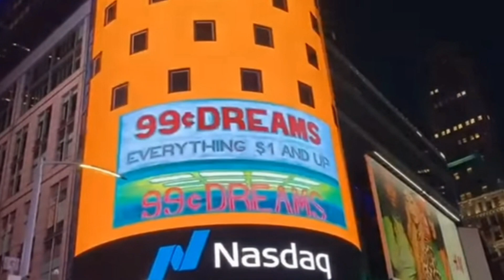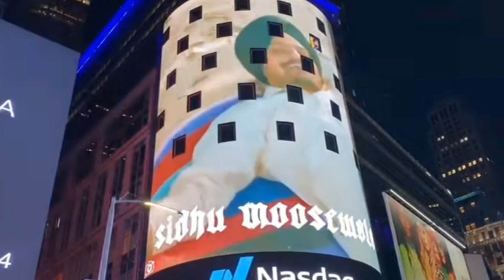22 sidhu moose wala ਨੂੰ new York City ਵਿਚ ਸਰਧਾਂਜਲੀ | ਵੇਖੋ ਕਿੰਨਾ ਕਰਦੇ ਪਿਆਰ | sidhu moose wala news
22 sidhu moose wala ਨੂੰ new York City ਵਿਚ ਸਰਧਾਂਜਲੀ | ਵੇਖੋ ਕਿੰਨਾ ਕਰਦੇ ਪਿਆਰ | sidhu moose wala news
sandeep nangal ambian
Kabaddi player sandeep nangal ambian
sandeep nangal
Pakistan sidhu moose wala fan
Pakistan fan sidhu moose wala viral video
Pakistan fan sidhu moose wala
sidhu moose wala
sidhu moose latest news
sidhu moose wala mother
sidhu moose wala news song
sidhu moose wala died
Sidhu Moose Wala
dailypostpunjabi ptn 24 news channel
ktv
sandeep nangal ambian candle march
nangal ambian Kabaddi player died
candle march sandeep nangal ambian

Sandeep Nangal Ambian Wife
2. Sandeep Nangal Ambian wife Live talking about Sandeep Nangal Ambia
3. Sandeep Nangal Ambian
 4. Sandeep Nangal Ambian Death
5. Sandeep Nangal Ambian news
 6. Kabaddi live
 7. Live kabaddi
 8. Sandeep Nangal Ambian kabaddi
Live kabaddi
Kabaddi live
cricket live 2022
rajvirjawad new song
sandeep nangal ambian brother 30 mints pahla 📞 📲
shahkot team
Pakistan sidhu moose wala
deep Matharu
Kabaddi sandeep nangal ambian
sidhu moose wala
sidhu moosewala new York City on screen
sidhu moose wala new York City
sidhu moosewala new York City live

kawal'skahaanicorner

kawal'skahaanicorner

kawal'skahaanicorner

kawal'skahaanicorner

kawal'skahaanicorner